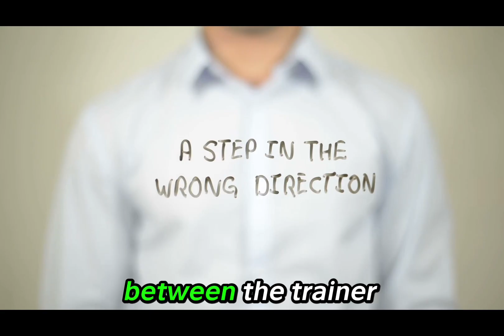What Are Some Direct Dog Training Methods & Who Uses Them?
What Are Some Direct Dog Training Methods and Who Uses Them?